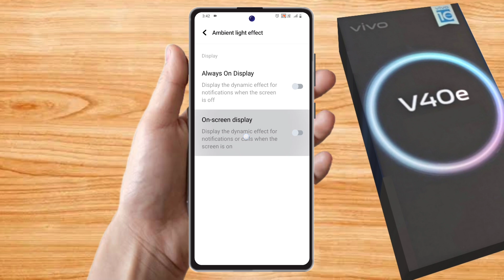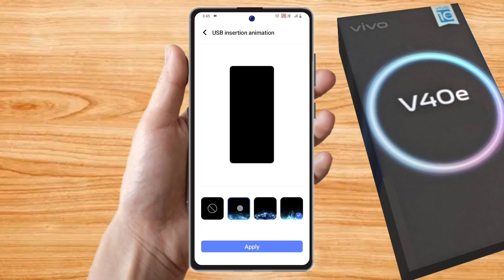vivo v40e dynamic effects, vivo v40e animation settings